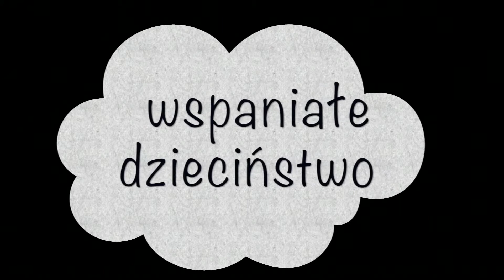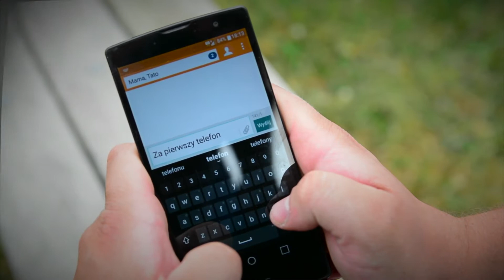podziękowania dla rodziców Marty i Mariusza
Filmowanie wesel  Hajnówka, Bielsk Podlaski, Ciechanowiec,  Łuków, Białystok, Augustów, Suwałki